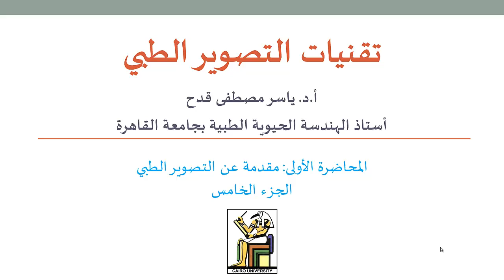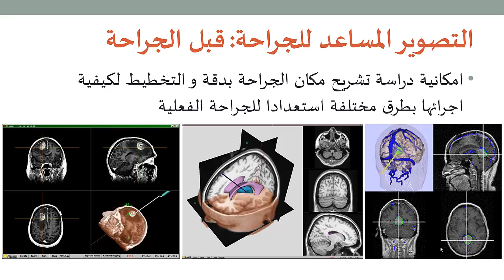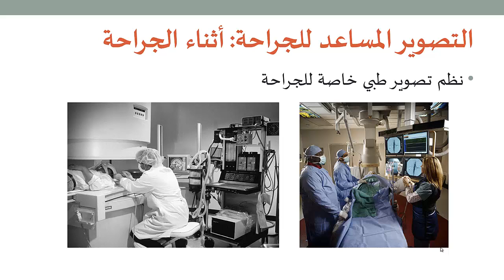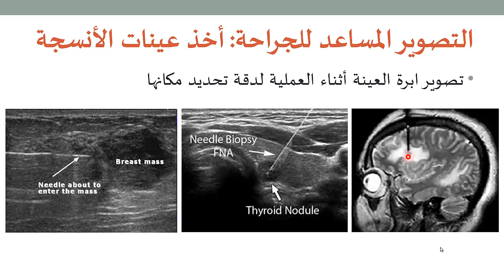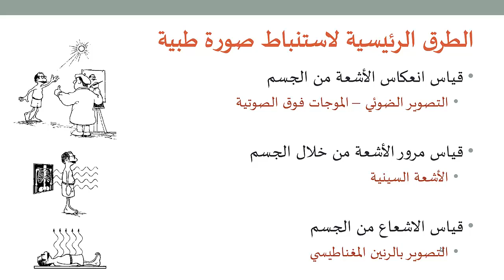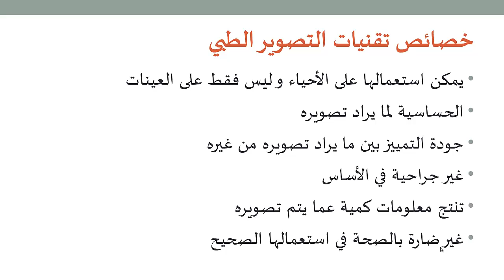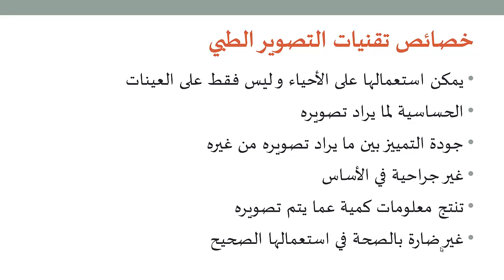التصوير الطبي 5: مقدمة عن التصوير المساعد للجراحة و طرق التصوير